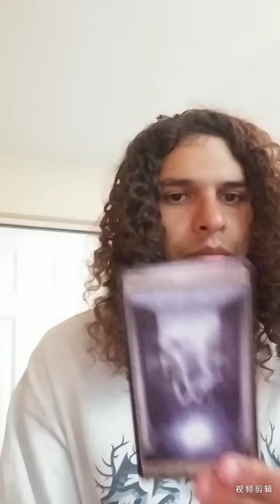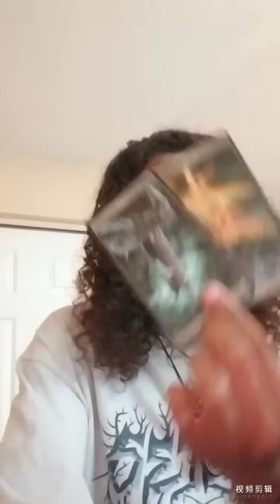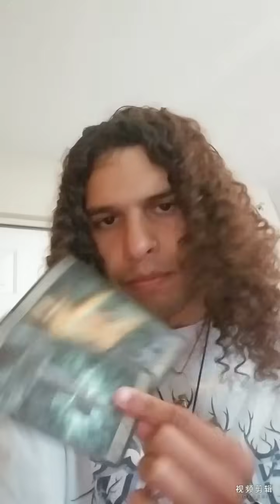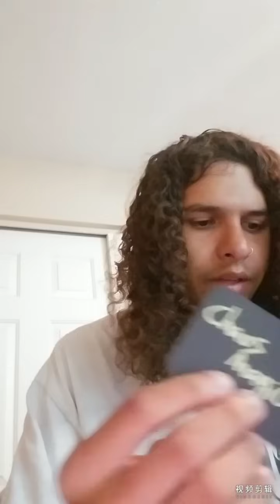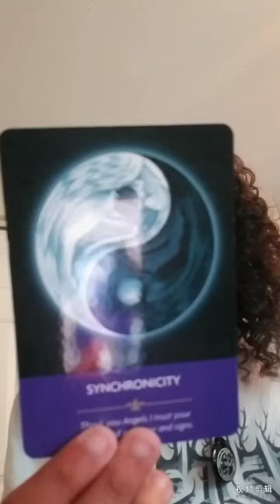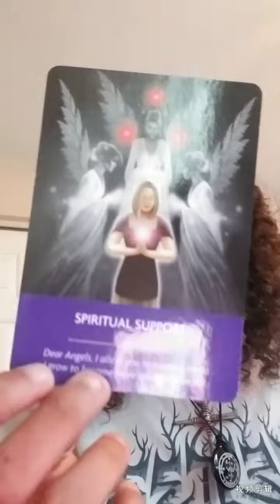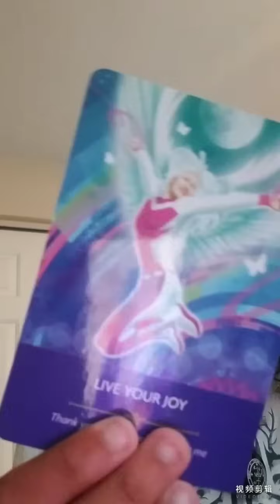they were not ready for the punishment to be so heavy yet they were warned